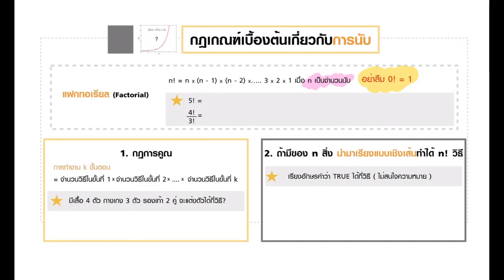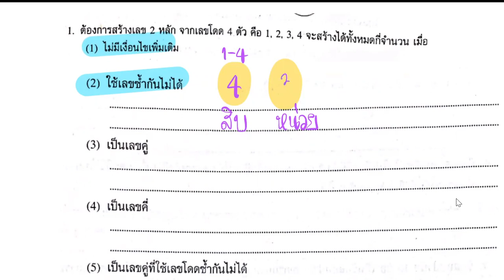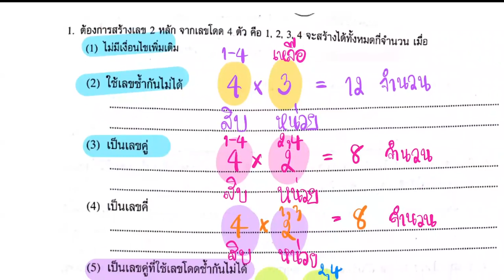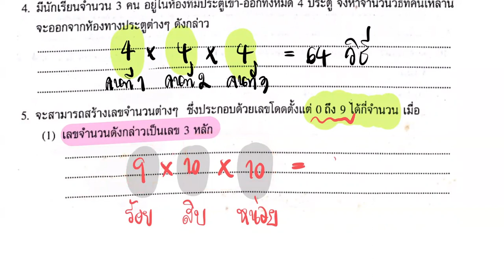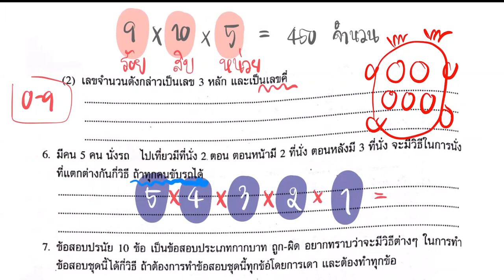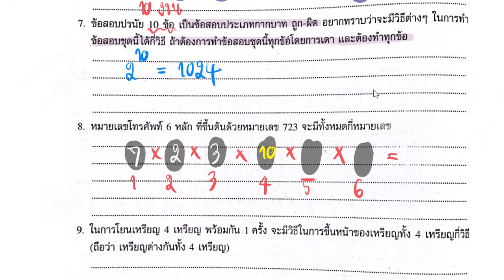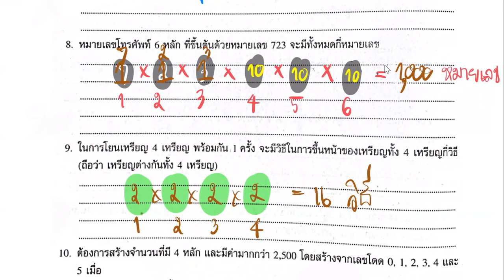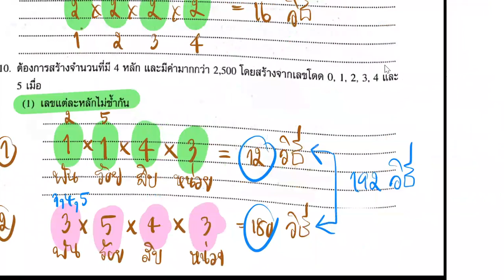เตรียมสอบ เรื่อง กฎการนับเบื้องต้น ม.4